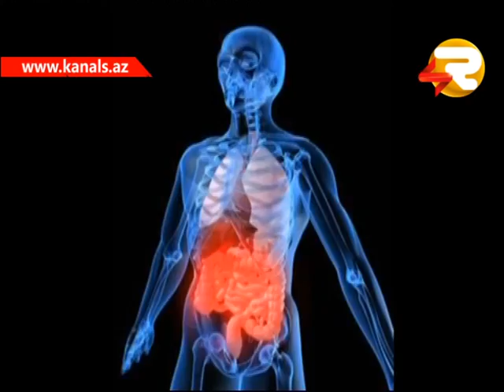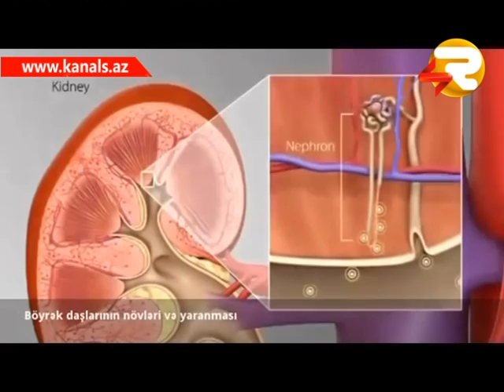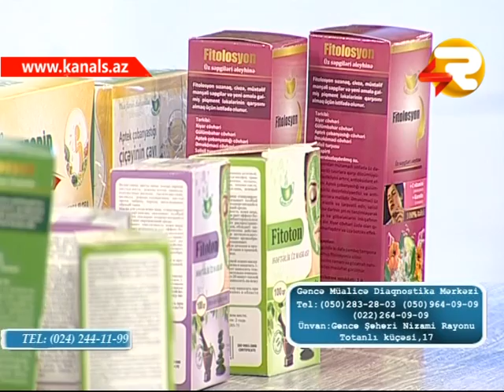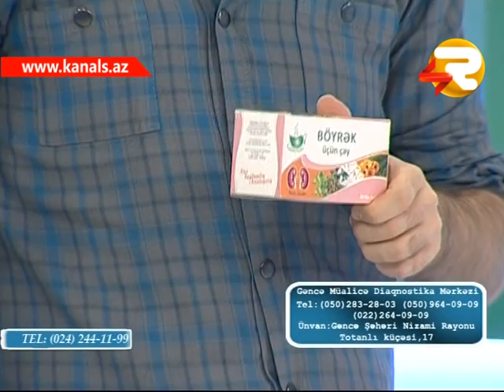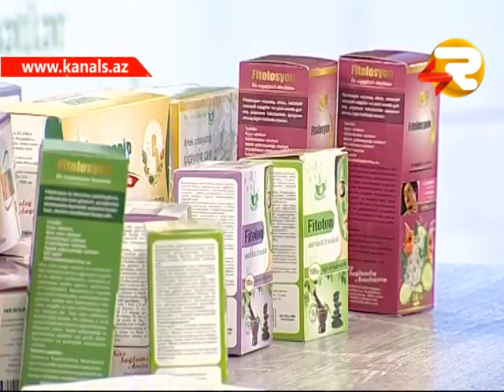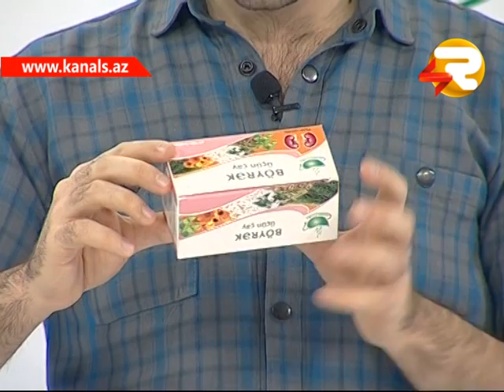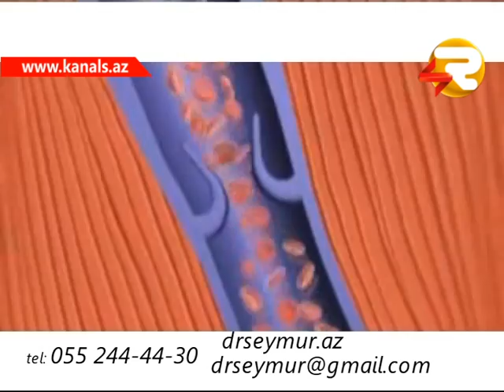YASAMAQ GOZELDIR 21.11.2014